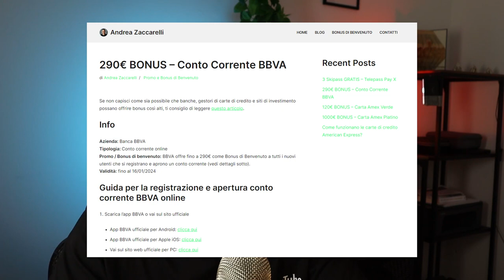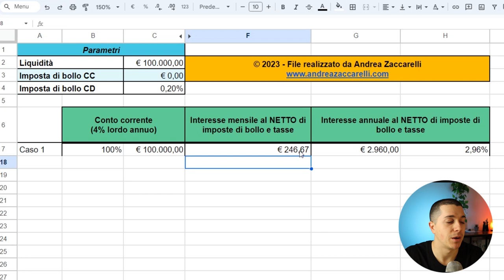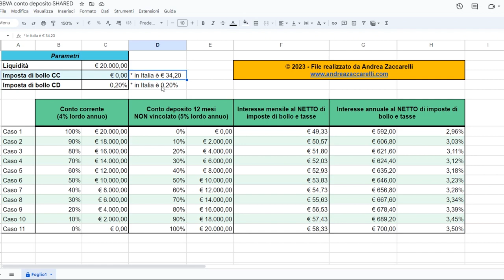Il migliore conto corrente a zero spese 2024 è BBVA (rendita passiva del 4%)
Con il conto corrente a zero spese BBVA si guadagna un interesse del 4% lordo annuo sulla liquidità, una rendita passiva senza investire. Ecco la mia opinione. 🙂

⚠️⚠️ Link in descrizione 👉🏻 clicca qui 👈🏻

⚠️ Se apri il conto con questo codice: 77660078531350 puoi ricevere fino a 290€ di bonus di benvenuto!

▬▬ 🎥 Video più visti ▬▬